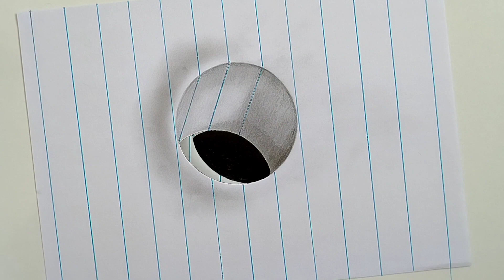how to draw hole | 3d drawing easy | easy 3d drawing hole on paper for beginners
easy 3d drawing hole on paper for beginners

3d drawing tutorial
3d art
How to draw 3d hole
3d hole drawing
3d drawing step by step for beginners
3d trick hole